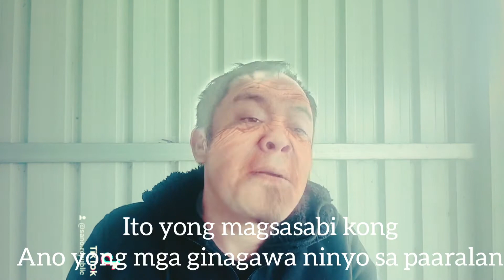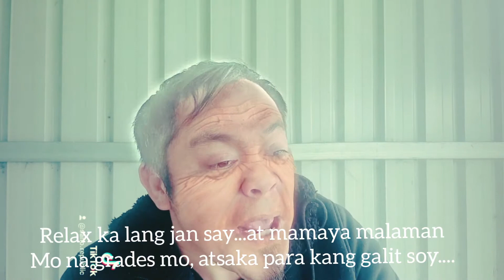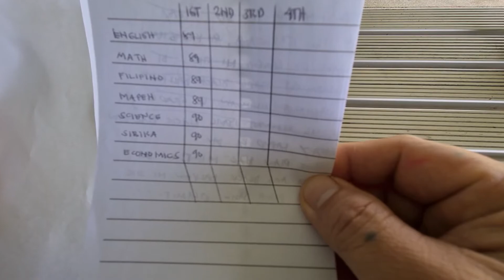"GRADO NG AKING MGA ANAK"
bisaya funny vlog
bisaya funny video
funny video
funny vlog
comedy vlog